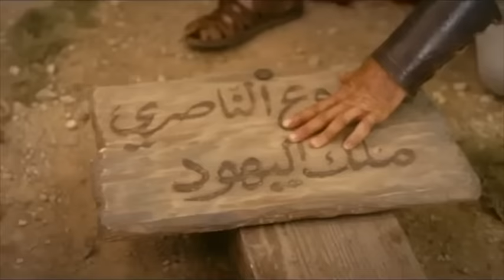New Hindi Jesus Movie 2021 [Full HD ] Must Watch - हिंदी जीसस मूवी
This brand new Hindi Jesus Movie is based on the accounts of Jesus’ life as told in the Gospel of Luke. This stunning film chronicles the life and deeds of Jesus from his birth to his miracles to his message, and his agonizing death and miraculous resurrection.

Watch today to see a fresh depiction of our Savior.